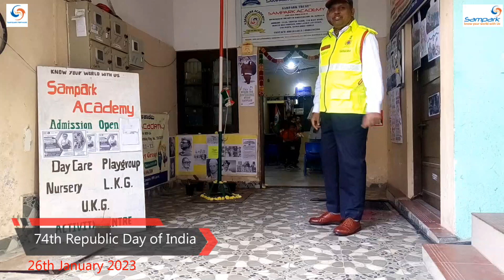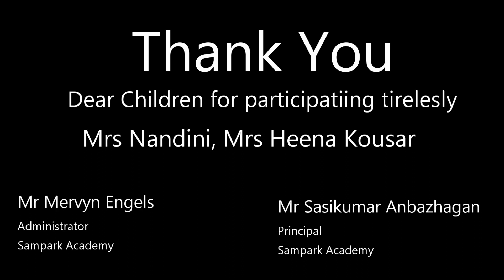Republic Day celebrated in Sampark Academy January 2023